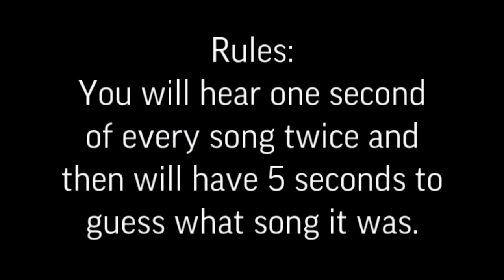Eurovision 2021- Guess The Song (by one second)- Part 4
Can you guess the Eurovision 2021 song only by one second?
Comment how many you got right!
All Songs:
Albania: Anxhela Peristeri - Karma
Australia: Montaigne - Technicolour
Austria: Vincent Bueno - Amen
Azerbaijan: Efendi - Mata Hari
Belgium: Hooverphonic - The Wrong Place
Bulgaria: Victoria - Growing Up Is Getting Old
Croatia: Albina - Tick-Tock
Cyprus: Elena Tsagrinoú - El Diablo
Czech Republic: Benny Cristo - Omaga
Denmark: Fyr & Flamme - Øve Os På Hinanden
Estonia: Uku Suviste - The Lucky One
Finland: Blind Channel - Dark Side
France: Barbara Pravi - Voilà
Georgia: Tornike Kipiani - You
Germany: Jendrik - I Don't Feel Hate
Greece: Stefania - Last Dance
Iceland: Daði og Gagnamagnið - 10 Years
Ireland: Lesley Roy - Maps
Israel: Eden Alene - Set Me Free
Italy: Måneskin - Zitti E Buoni
Latvia: Samanta Tina - The Moon Is Rising
Lithuania: The Roop - Discoteque
Malta: Destiny - Je Me Casse
Moldova: Natalia Gordienko - Sugar
Netherlands: Jeangu Macrooy - Birth of a New Age
North Macedonia: Vasil - Here I Stand
Norway: TIX - Fallen Angel
Poland: Rafał - The Ride
Portugal: The Black Mamba - Love Is On My Side
Romania: Roxen - Amnesia
Russia: Manizha - Russian Woman
San Marino: Senhit ft. Flo Rida - Adrenalina
Serbia: Hurricane - LOCO LOCO
Slovenia: Ana Soklic - Amen
Spain: Blas Cantó - Voy A Quedarme
Sweden: Tusse - Voices
Switzerland: Gjon's Tears - Tout l'Univers
Ukraine: GO_A - Shum
United Kingdom: James Newman - Embers